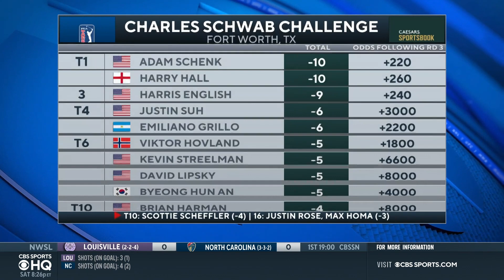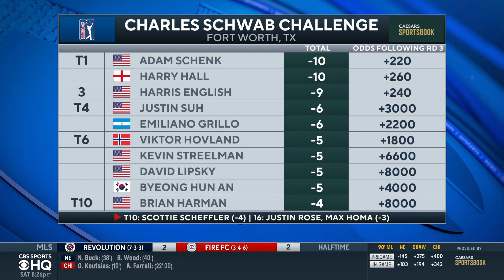2023 Charles Schwab Challenge: Harry Hall & Adam Schnek (-10) Co-Lead After RD 3 I FULL HIGHLIGHTS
Check out full highlights from Round 3 of the Charles Schwab Challenge.